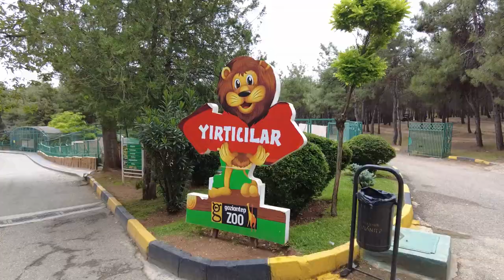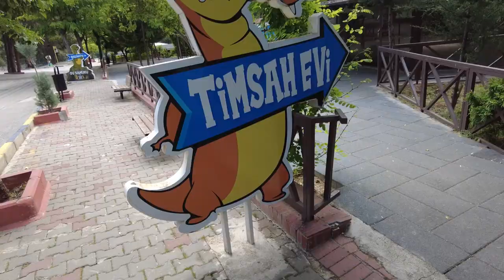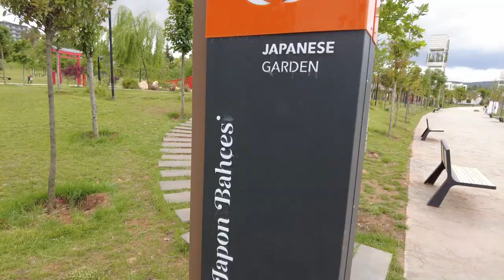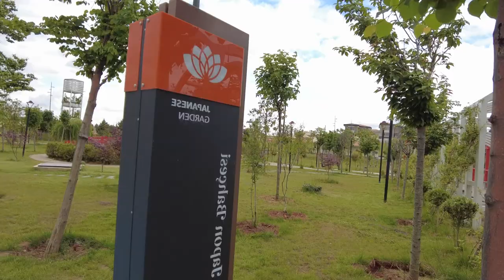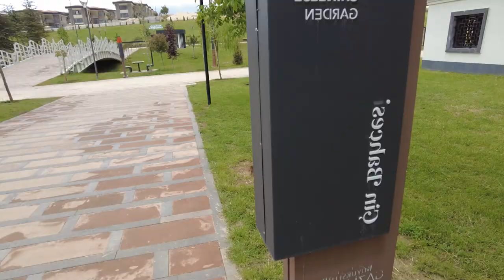TÜRKİYENİN EN BÜYÜK HAYVANAT BAHÇESİ | GALLE PARK | GAZİANTEP VLOG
Videomda:

Her bir yeşil alanın detaylı bilgilerini ve görsellerini sunacağım.
Ziyaretçilere faydalı olacak ipuçları ve tavsiyeler vereceğim.
Gaziantep'in yeşil alanlarının önemini ve güzelliğini vurgulayacağım.

Ayrıca:

Videoları arkadaşlarınızla paylaşabilirsiniz.
Yorumlarda Gaziantep'in diğer yeşil alanları hakkında önerilerinizi paylaşabilirsiniz.